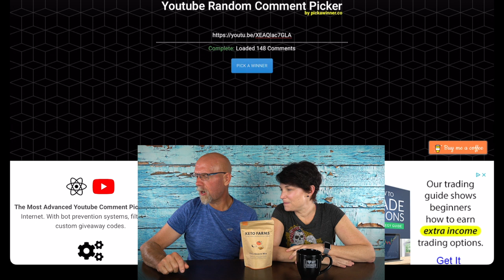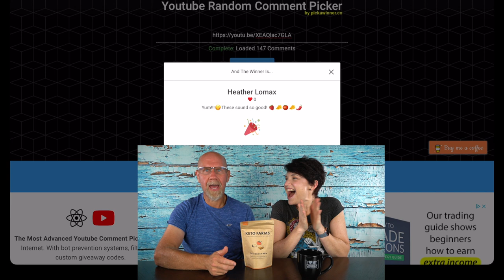Winner of the Keto Farms Snack Mix giveaway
Ben from Keto Farms was nice enough to give us some snack mix to give away.

2krazyketos is a participant in the Amazon Services LLC Associates Program, an affiliate advertising program designed to provide a means for sites to earn advertising fees by advertising and linking to amazon.com.